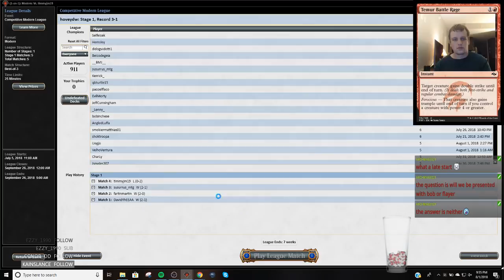Modern- Grixis Shadow- 8/2/2018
2 Blood Crypt
4 Bloodstained Mire
4 Death's Shadow
2 Dismember
2 Faithless Looting
2 Fatal Push
4 Gurmag Angler
2 Inquisition of Kozilek
1 Island
2 Lightning Bolt
3 Mishra's Bauble
4 Polluted Delta
2 Scalding Tarn
4 Serum Visions
3 Snapcaster Mage
1 Steam Vents
4 Street Wraith
3 Stubborn Denial
1 Swamp
2 Temur Battle Rage
2 Thought Scour
4 Thoughtseize
2 Watery Grave

2 Abrade
2 Ceremonious Rejection
2 Disdainful Stroke
1 Engineered Explosives
1 Fatal Push
2 Grim Lavamancer
2 Kolaghan's Command
2 Liliana, the Last Hope
1 Stubborn Denial